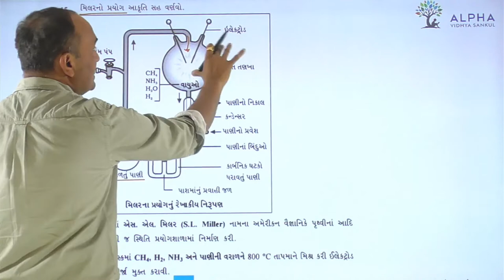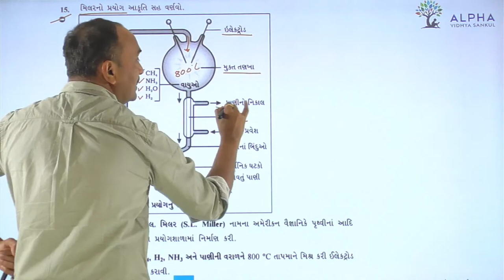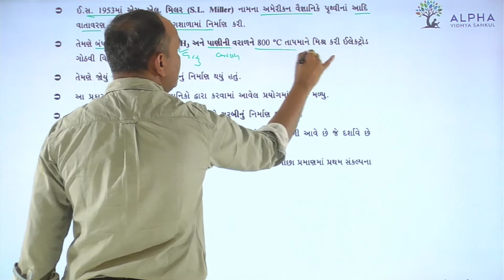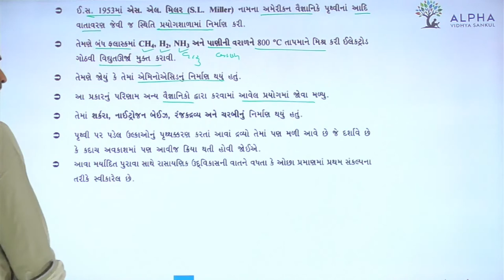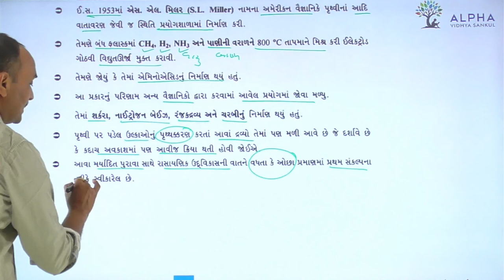Paper 1 | Section B | Que 15 | Biology | Std. 12 | Alpha Vidhya Sankul | in Gujarati by Bhanderi Sir